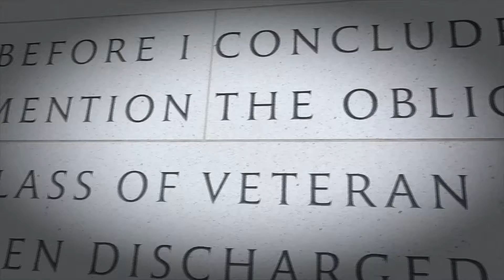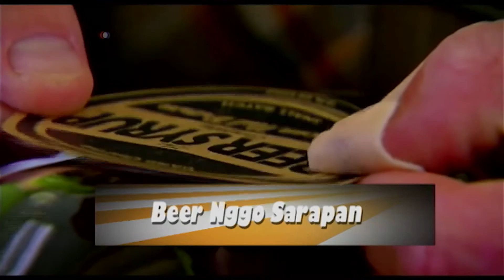Bulan Apresiasi Pekerja Difabel (4) - Warung VOA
Cak Supri dan Ning Nadia menghadirkan pelajaran bahasa Inggris "English In A Minute" dan "Jagad Neko-neko" dalam segmen ini. Nantikan terus penayangan Warung VOA di JTV Surabaya, setiap Minggu jam 18:30 WIB.  Acara ini juga ditayangkan di afiliasi JTV, Simpang5 TV Semarang dan Ponti TV di Pontianak.